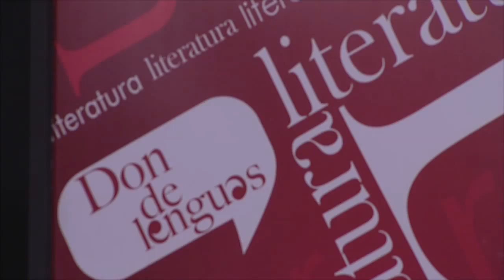Don de Lenguas - ¿A qué estamos jugando?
A lo largo de la vida, el juego es una actividad básica en el desarrollo de los niños. En los libros de historia, vemos como la imaginación ha sido una constante en la invención de actividades y estrategias para ocupar el tiempo libre.  Hace muchos años, por ejemplo, los juegos  reproducían las películas de cine: gladiadores, capas y espadas, lucha libre. Con el paso del tiempo, la modernidad y las influencias de otros países fueron llegando las rondas, la golosa, y otros juegos que segmentaron las actividades para niños y niñas.
A qué jugábamos, a qué jugamos y a que jugarán nuestros niños?, Podrán los video juegos hacer desaparecer definitivamente los juegos tradicionales? Qué importancia cobra el juego en la salud mental de niños y adultos?